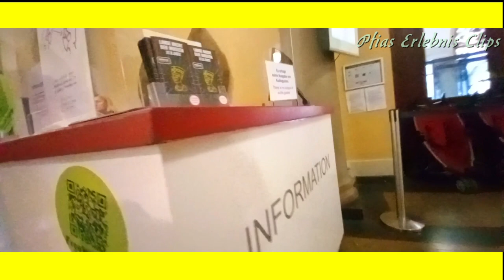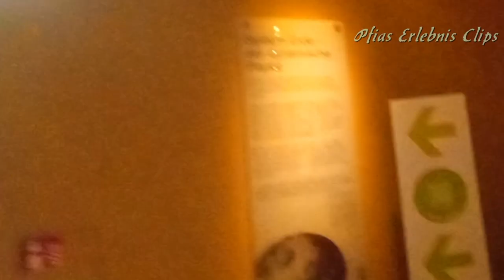Besuch: Eisbär Knut ausgestopft im naturkundemuseum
Pfias Ausflug zu 🦉Habt auch einen schönen Tag😀👍